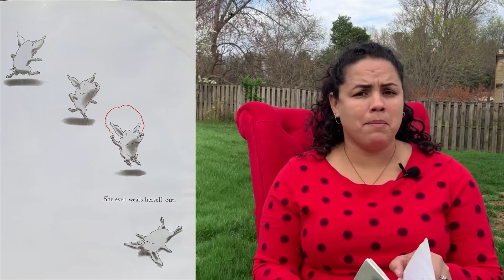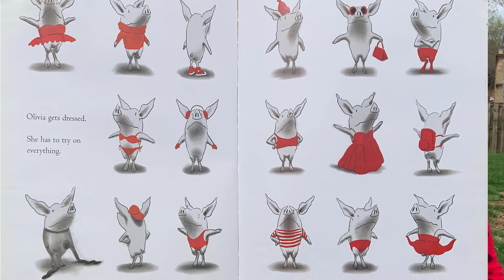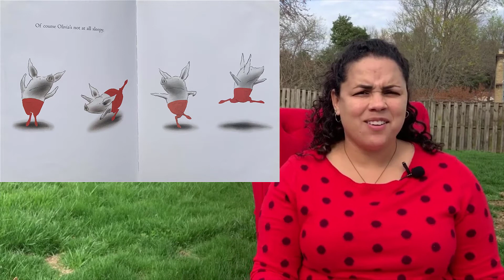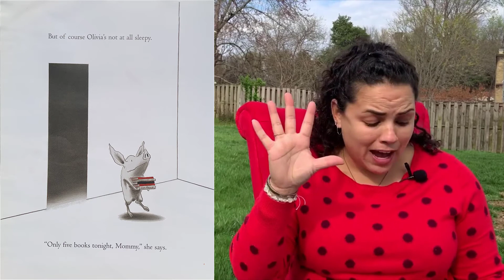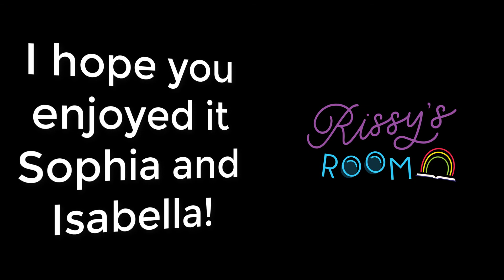RR16 - Olivia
Put on something red, Rissy starts off a new week with a book for Sophia and Isabella in New Hampshire